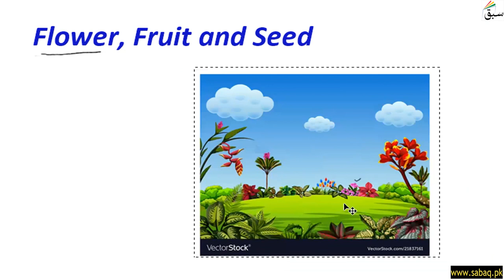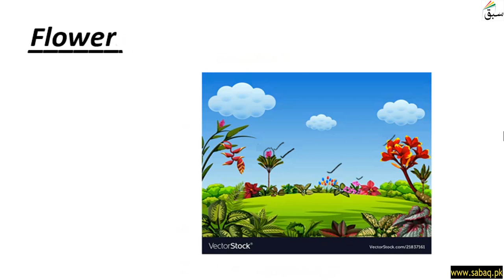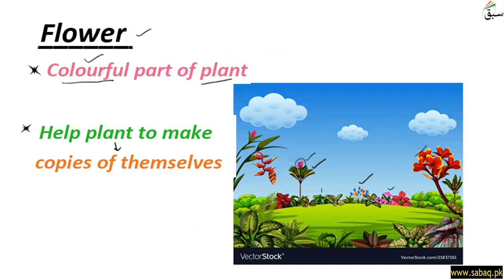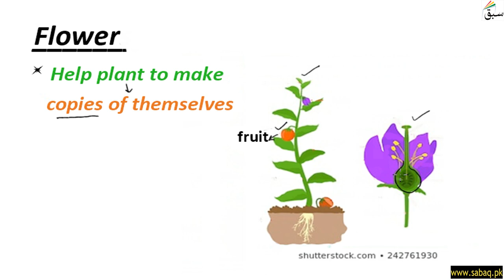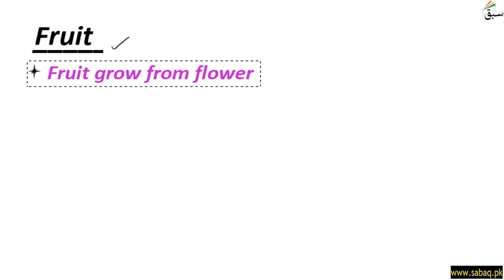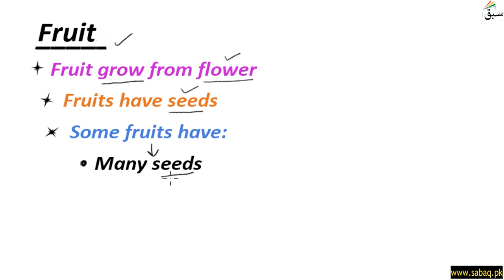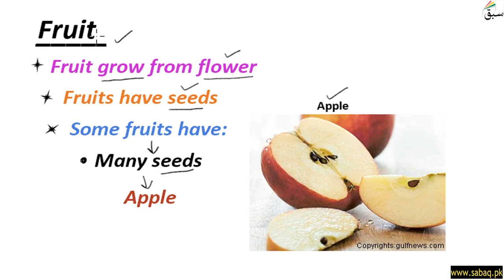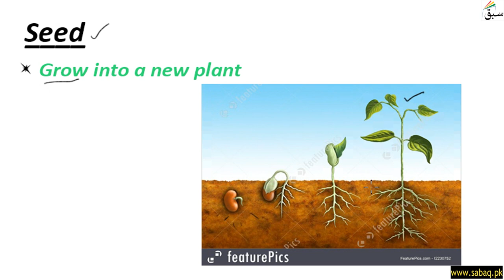Flower, Fruit and Seed, General Science Lecture | Sabaq.pk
This video is about: Flower, Fruit and Seed, General Knowledge Lecture | Sabaq.pk |. Practice tests and free video lectures for Physics, Chemistry, Biology, Math’s, Computer Science, English & more subjects are also available at Sabaq.pk. So, subscribe to Sabaq.pk/Sabaq Foundation now and get high marks in your exams.

CLASSES WE COVER AT SABAQ.PK / SABAQ FOUNDATION:

1. KG
2. Class 1
3. Class 2
4. Class 3
5. Class 4
6. Class 5
7. Class 6
8. Class 7
9. Class 8
10. Class 9
11. Class 10
12. Class 11
13. Class 12
14. Class 13
15. Class 14
16. MCAT
17. ECAT
18. CSS

BOARDS WE COVER AT SABAQ.PK / SABAQ FOUNDATION:

1. FBISE
2. Sindh Board
3. KP Board
4. Balochistan Board
5. Cambridge

STUDY MATERIAL WE OFFER AT SABAQ.PK / SABAQ FOUNDATION:

1. Physics Lectures
2. Chemistry Lectures
3. Mathematics Lectures
4. Biology Lectures
5. English Lectures
6. General Science Lectures
7. Computer Science Lectures
8. General Math Lectures
9. Accounting Lectures
10. Statistics Lectures
11. Advance Accounting Lectures
12. Cost Accounting Lectures
13. Practice Tests
14. Physics Practical
15. Chemistry Practical